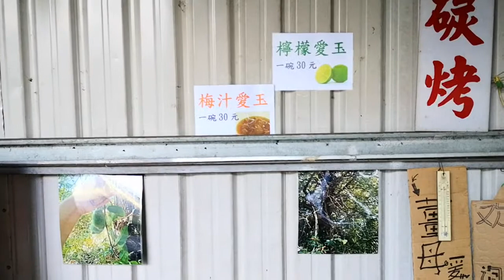南投.信義鄉【彩虹瀑布】鬍鬚涼茶小店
彩虹瀑布位於東埔溫泉區東北方山谷間，距東埔溫泉旅館區約有3公里，彩虹瀑布是東埔溫泉的源頭，步行大約三十~四十分鐘就可到達。
它的支流溯源於郡大山，地質為十八重溪變質的砂岩，由於山高水急，因此危險地帶加設了仿木的水泥欄杆。前往彩虹瀑布的途中，沿途可以看見彷彿在爭艷奪目的櫻花、桃花，蜿蜒小徑之後會經過彩虹吊橋、情人谷，銜接登瀑便道，行經前段時沿途可聞到撲鼻的草香味，行經後段時沿途皆是叢木蔽天，處處有美景，置身在大自然的芬多精中，充分放鬆身心。
[景點說明]▼
彩虹瀑布位於東埔溫泉區東北方山谷間，距東埔溫泉旅館區約有3公里，彩虹瀑布是東埔溫泉的源頭，步行大約三十~四十分鐘就可到達。它的支流溯源於郡大山，地質為十八重溪變質的砂岩，由於山高水急，因此危險地帶加設了仿木的水泥欄杆。前往彩虹瀑布的途中，沿途可以看見彷彿在爭艷奪目的櫻花、桃花，蜿蜒小徑之後會經過彩虹吊橋、情人谷，銜接登瀑便道，行經前段時沿途可聞到撲鼻的草香味，行經後段時沿途皆是叢木蔽天，處處有美景，置身在大自然的芬多精中，充分放鬆身心。
只要天氣良好，每到中午1點至2點時分，瀑布清泉奔放地宣洩與太陽熱情地照射，五彩繽紛的彩虹就會立即出現，而形成了一道絢麗地彩虹瀑布。彩虹瀑布如清泉般優雅奔放，彷彿從天上直洩而下，令每位到訪的遊客們嘆為觀止。